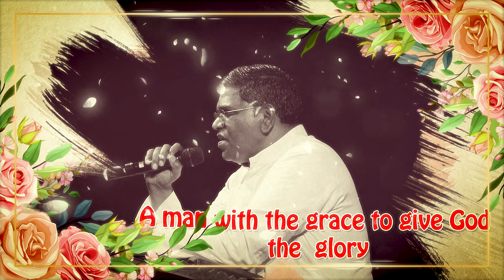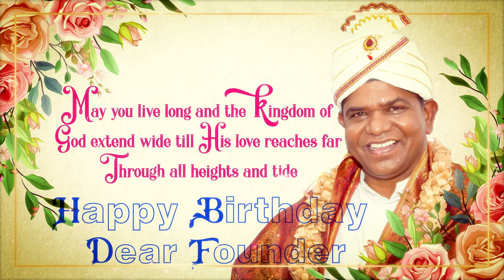Birth day of Rev. Fr. Christuraj SHS | 13th December 2022